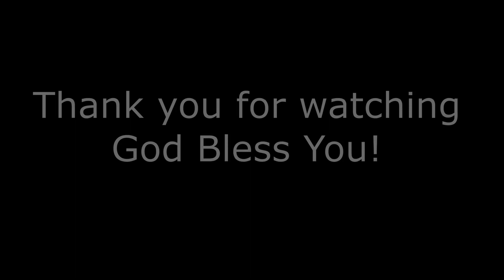We 3 Kings